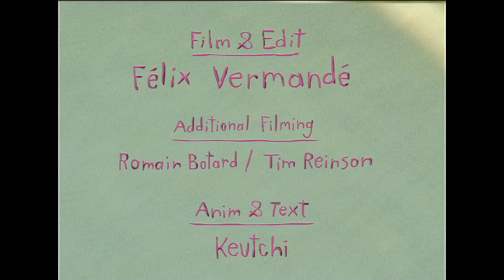Matt Debauché - Get Dat!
Better get dat! Matt Debauché comes through with some elegant magic in the best French manner for his VX1000 part filmed and edited by Félixe Vermandé. Follow Matt's flawless flow from the beaches of Biarritz across Basque Country to the streets of Zaragoza.

Filmed & edited by Félixe Vermandé
Additional filming: Romain Botard & Tim Reinson